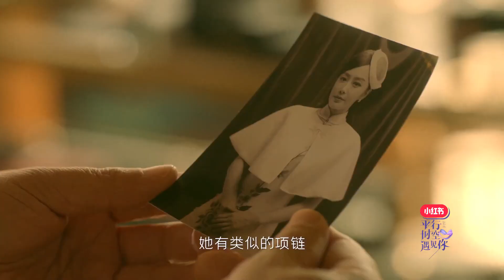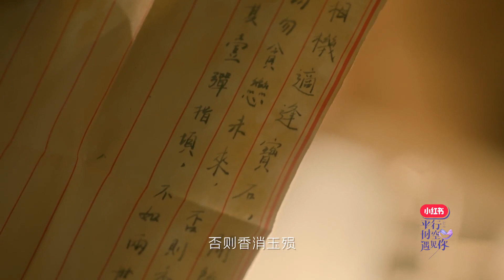《💖平行时空遇见你》《你是我时光的秘密ep08》民国美女穿越时空，帅气导演海边求婚，太浪漫了！